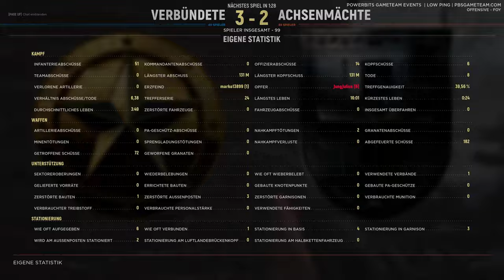Hell Let Loose | M1 Garand is a War Machine - 4K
I got the order from my squad leader to go behind enemy lines and cause some trouble. The M1 Granad really is one of the best weapons in Hell Let Loose! From 6:47 on there is a bit more action and the germans starts pushing harder towards our point because they ran out of time xD